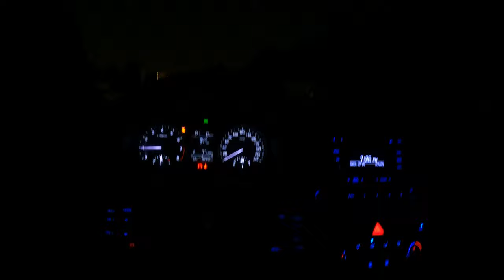Hyndai Elantra 2017 Pov Night Drive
Country of Manufacture: South Korea
Model: 2017
Number of passengers: 5
Vehicle color: Silver
Vehicle type: Hyndai Elantra
1.6-liter
Km : 194357 km
V4

In this video, I'm driving the 2017 Hyundai Elantra Silver in the dark! Check out the sights and sounds of this amazing car in the dark, as I take you for a test drive.

If you're in the mood for a night drive, then be sure to check out this video! In the dark, you'll be able to see all the detail in the new Hyundai Elantra Silver. From the sleek lines to the powerful engine, this car is sure to impress. Don't miss it!

In this video, we take a test drive of the 2017 Hyundai Elantra in Kelowna, BC at night. We explore the car's features and performance in a variety of driving scenarios.

In this video, I'm giving you a chance to drive the new 2017 Hyundai Elantra Pov (night drive) from a distance. I'm driving the car in all sorts of conditions – from city streets to rural highways. So if you're looking for a way to test drive the new 2017 Hyundai Elantra without actually getting into the car, this is the video for you!

TIMESTAMPS